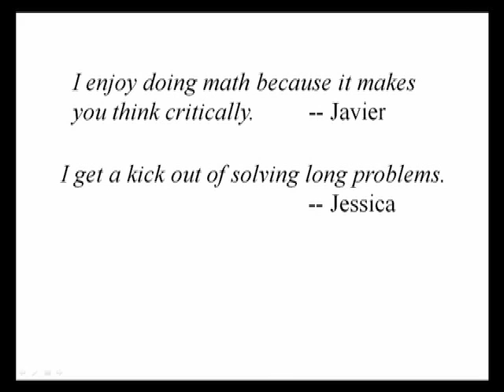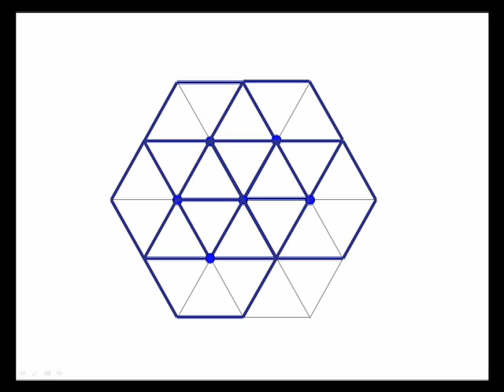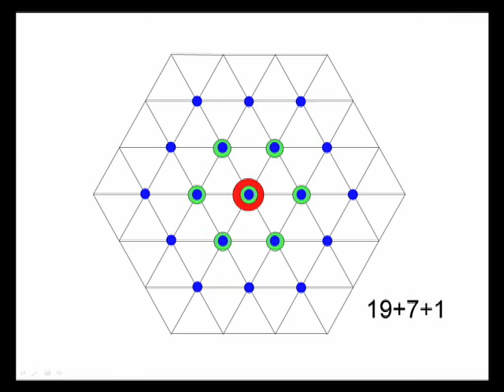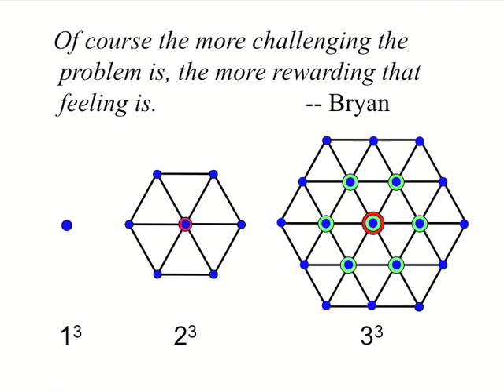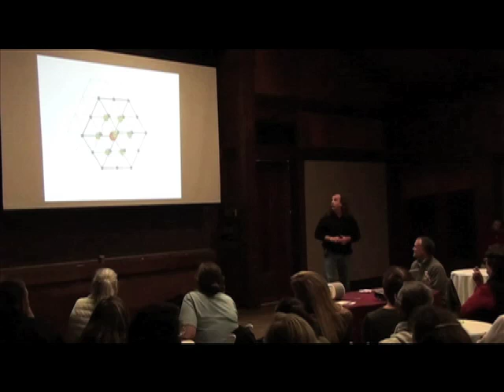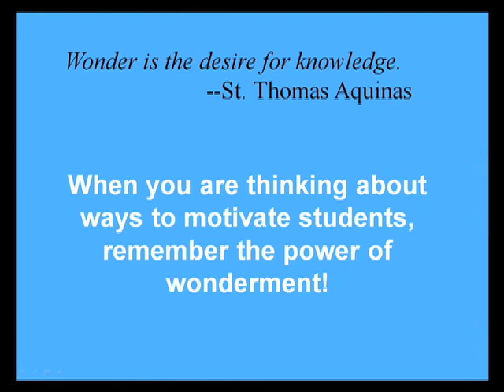Motivated by Mathematics: Scott Farrand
Scott Farrand gives a talk called “Motivated by Mathematics" at the Key Curriculum Ignite event at the 2010 CMC-North conference in Asilomar. Originally hosted by the Key Press YouTube Channel, now hosted by the Math Forum at NCTM.